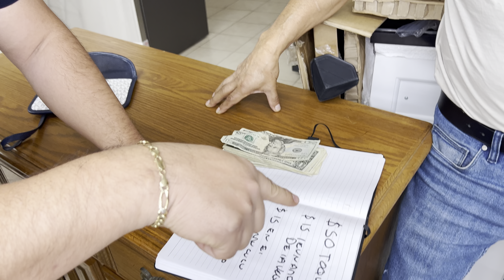Las cuentas me salieron cortas y les voy a descontar en el sueldo a mis chalanes